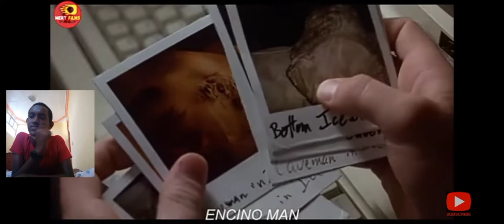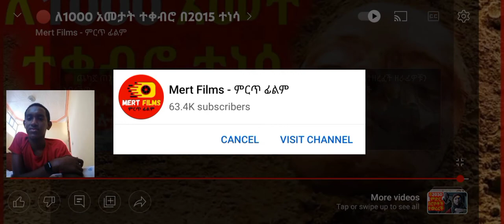Encino man || ከ 1000 አመት በኋላ ከመሬት ወጣ || Mert film|| yab movie|| film wedaj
Encino man || ከ 1000 አመት በኋላ ከመሬት ወጣ  || Mert film|| yab movie|| film wedaj@kindgameshow

1, this video has no negative impact on the original works(it would actually be positive for them)
3)it is not transformation in nature.
4)l only used bits and pieces of videos to get the point across where necessary.